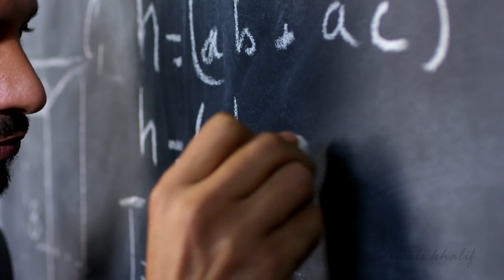Kuliyadda Waxbarashada | College of Education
Sharaxaad Kooban oo ku saabsan kuliyadda Waxbarashada ama Macalimiinta qofba siduu u yaqaano.
Qeybaheeda.
Maadooyinka lagu dhigo.
Fursadaheeda iyo sey muhiim u tahay.

*waqtiyada muuqaalka:
0:00 Sheeko
1:45 Isweydiin
2:45 Macalin-nimada
3:25 Kuliyadda Waxbarashada
12:45 Dhamaad

Daawasho wacan.
Mahadsanid